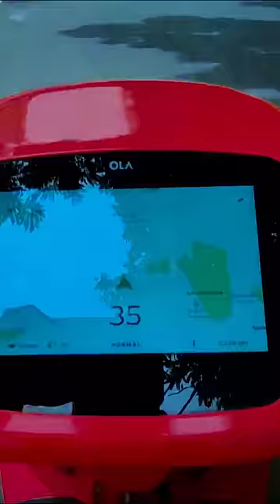Ola Electric vs Jupiter Petrol Scooter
Humne aaj compare kiya hai ola s1 2nd gen ev scooter ko tvs jupiter petrol scooter se.